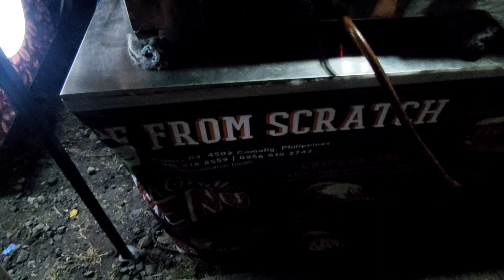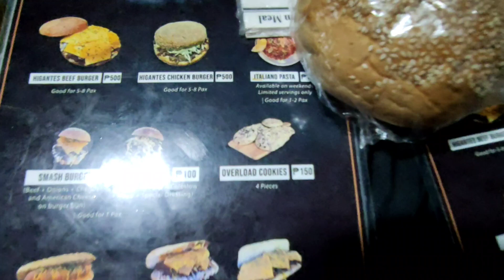Hamburger | by Made from Scratch